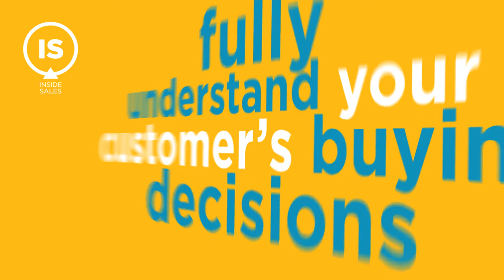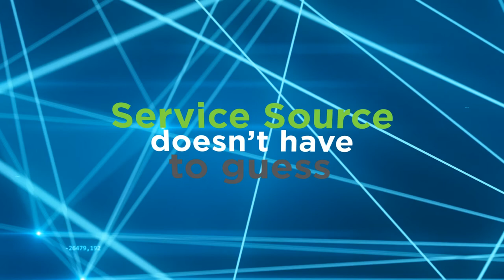ServiceSource Overview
An overview of the inside sales, customer success, and revenue retention solutions from ServiceSource